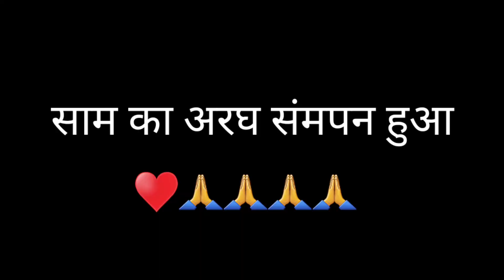साझा के अरघ 👏 chhathpuja ♥️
Welcome To Dev Daya vlogs❤️

Tags.
dev daya vlog
dev daya blog
dev daya
dev daya vlog video
vlog
nepal vlog dev daya
dev daya nepal vlog
dev daya ka nepal ka vlog
vlogs,daily vlog
ae kya ho raha hai || nepal vlog || dev daya vlog,vlog video
jay shani dev dayala,daily vlogs
travel vlogs
shani dev teri daya chahie
ndi vlogs
daya shankar pandey shani dev
family vlogs
desi vlog
daya
patna vlog
ivana vlog
elvish yadav vlogs
patna vlog video
travel video
travel
travel video tips
how to make travel videos
how to make a travel video
how to edit a travel video
how to shoot travel video
travel videos
travel video tutorial
travel video cinematic
cinematic travel video
how to film a travel video
travel cinematic video,
tips to making a travel video,
guide to making a travel video
travel cinematic video 4k
cinematic travel videos
travel film
how to make travel videos for youtube